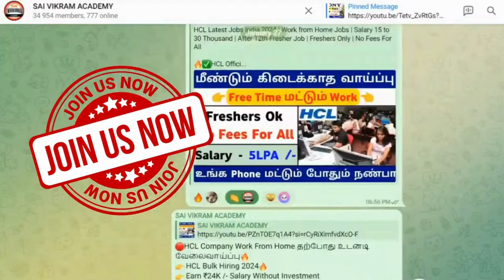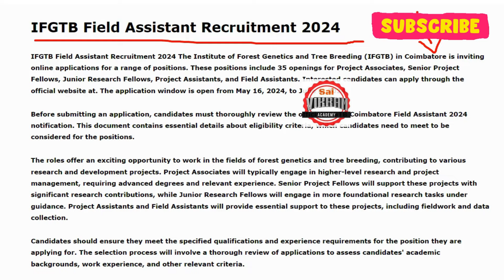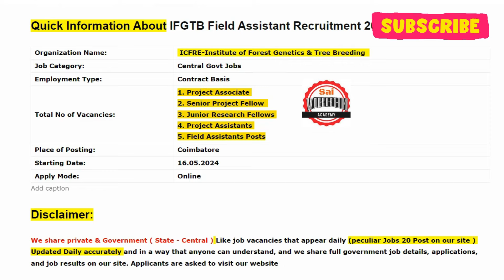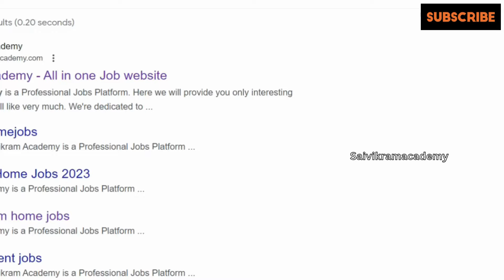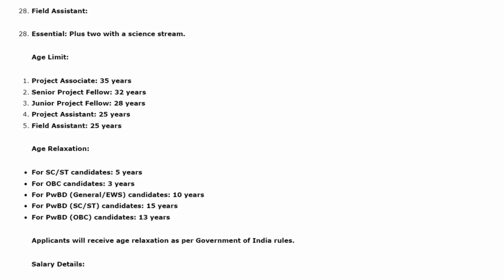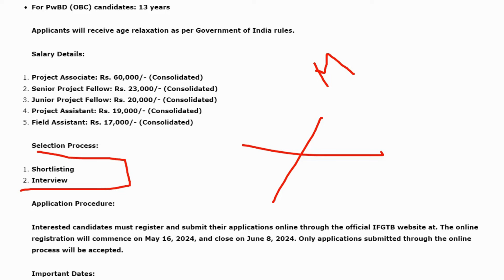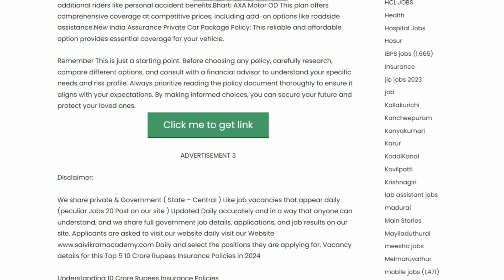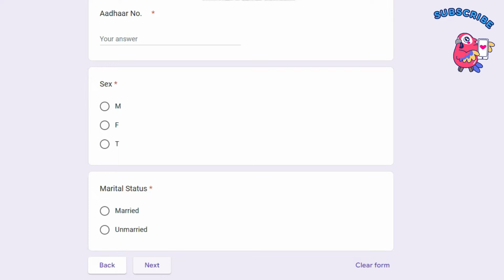5 வருடம் பிறகு 💥10th Pass வனத்துறையில் வேலை | TN FOREST Recruitment 2024 tamil | Sai Vikram Academy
இந்த வீடியோவில், 5 ஆண்டுகள் பின்னணியில் 10 வது தேர்வு படித்து TN வன துறையில் வேலை செய்ய என்ன வேண்டும் என்பதை அறியுவோம்!